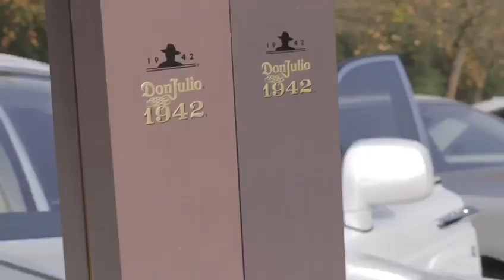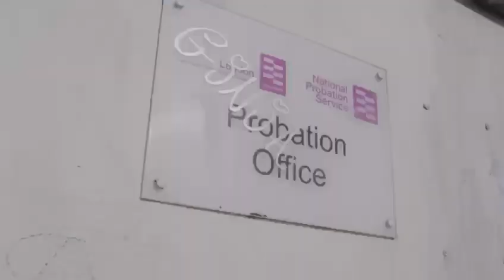Kass365 ‘Fresh Home Release’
Kass365 is a rapper from South London who was released from prison after an 8 year sentence but this was no ordinary release as Kass was welcomed home by friends and family bearing gifts such as 4 Rolls Royces